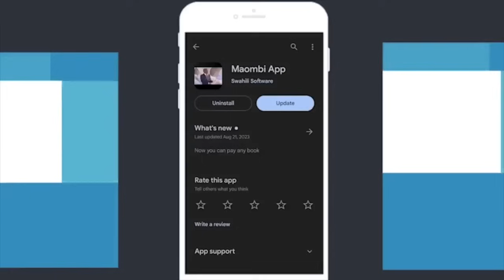SEHE YA 1-MAMBO MUHIMU KATIKA MAOMBI YAKO|PR.DAVID MMBAGA (OFFICIAL VIDEO)